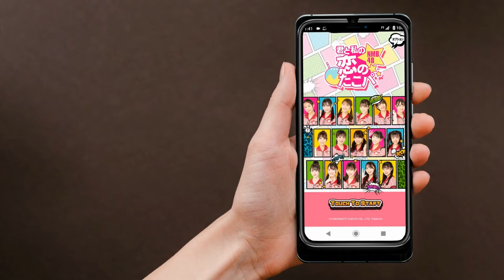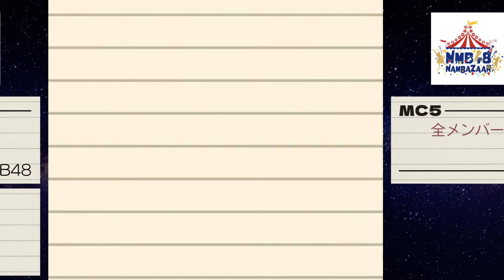【NMB48】NAMBAZAAR 〜紅組2022〜セットリスト紹介【夏コン】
2022年7月16日、Zepp Osaka Baysideで開催されたNMB48の夏コン「NAMBAZAAR 〜紅組2022〜」のセットリスト紹介動画です。

コンサートのセットリストを静止画像にして、スライド式の動画として作ってみました。

静止画像は「Canva」、動画化は「WeVideo」を使用しました。